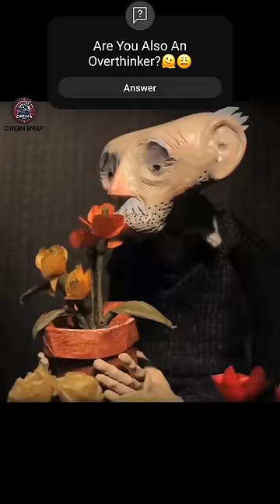This Old Man Is Lucky That He Fell On A Flowers 🤣🌻